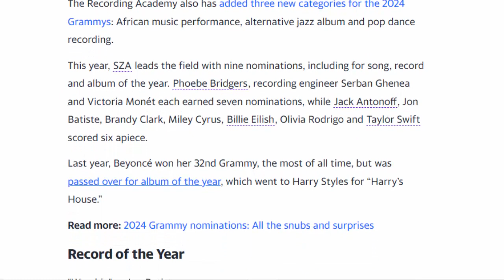Here's the complete list of 2024 Grammy nominees